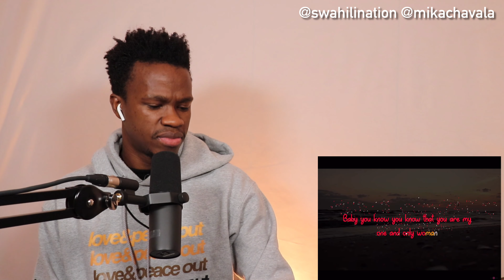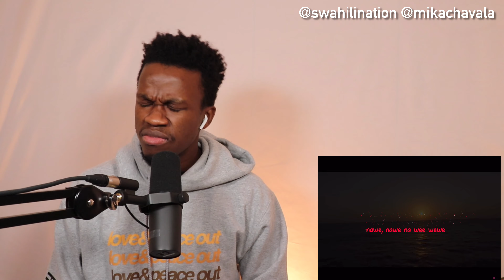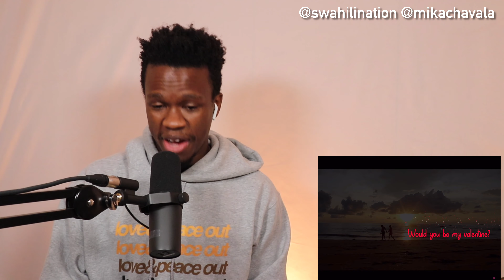Otile Brown - Valentine | Reaction Video + Learn Swahili | Swahilitotheworld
NEW GOAL

SHOUT out to XIAO - NIAO
Background music